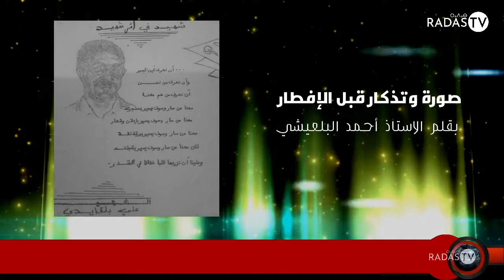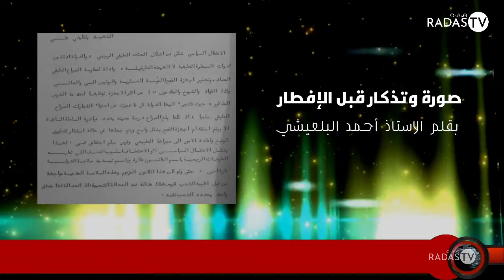ذاكرة تابى النسيان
" صورة وتذكار قبل الافطار " أو النبش في ذاكرة تابى النسيان